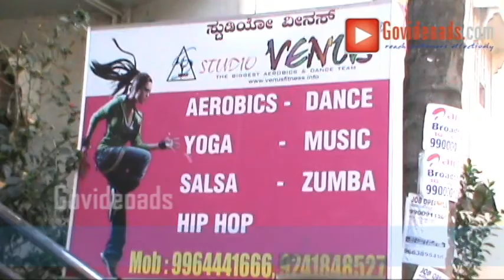STUDIO VENUS 02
About Us

Objectives:

    Continuous Advertising
    One objective of GoVideoAds is to provide continuous advertising for businesses. One ad lasts at least an year. That means ads in GoVideoAds can be accessed 24 hours per day at any time of day. An advertiser can place his ad and not have to worry about due dates for future ads, which is not the case with other media-like magazines.

    Heavy Consumer Usage
Businesses also aim for heavy consumer usage of their ads on GoVideoAds. Businesses that are used most often give the publishers' sales reps more credibility among advertisers. A business is more likely to advertise in GoVideoAds that are heavily used. Publisher B's book may only be used 50 percent of the time. Many yellow page publishing companies will conduct market research among consumers to determine which things they use most often. GoVideoAds then create visual aids that can be effective selling tools for their sales reps.

    Increased Exposure for Businesses
    GoVideoAds provide consumers with increased exposure for their businesses. They have many types of ads from which to choose. Thus, Businesses can select ads that receive the most exposure. Full-page ads usually get the attention of consumers. Advertisers can also use pictures, diagrams and color to highlight their display ads. An advertiser can further increase his exposure by advertising on the right/top side of an webpage inside GoVideoAds. Additionally, businesses can select multiple categories for their ads for increased exposure. For example, a beauty salon owner may advertise under the "Beauty Salons" and "Hair Styling" headings.

    Ultimately, any GoVideoAds user is in business to earn a profit. Therefore, their sales reps try to increase the expenditures of existing advertisers each year. One way to get advertisers to spend more is by increasing the size of their ads. Publishers also increase their profits by having businesses advertise in multiple categories/webpages. Online web page advertising is another source of revenue. Therefore, GoVideoAds may provide client's incentives to advertise in both the print and online versions of their directories.